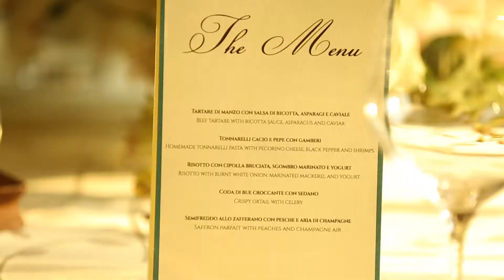RC Elite Member dinner in Nile Ritz